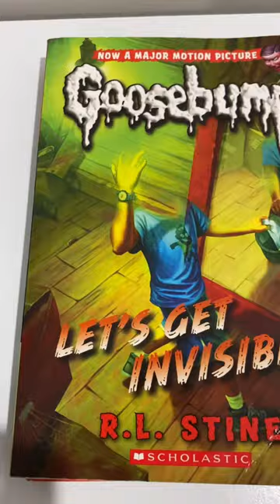OG Or New